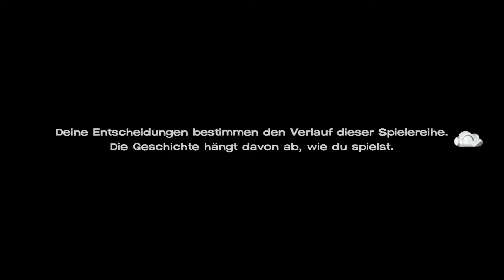THE WALKING DEAD: A NEW FRONTIER [HD] #011 - Zwei Brüder - Let's Play TWD: A New Frontier